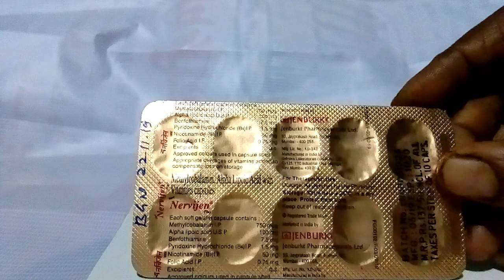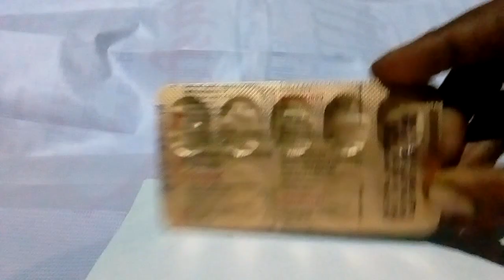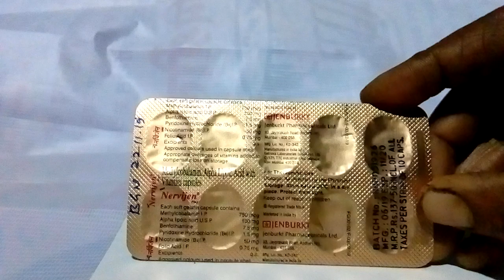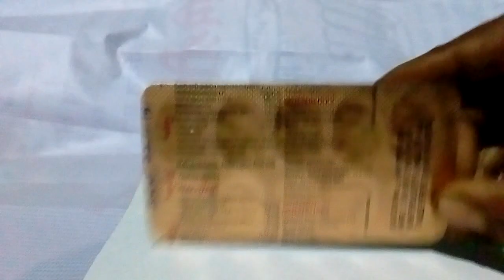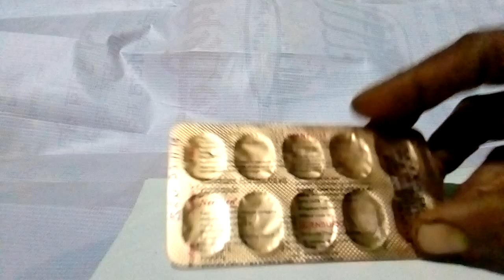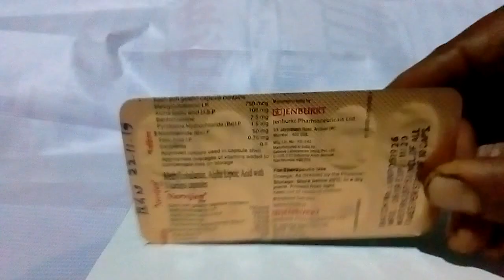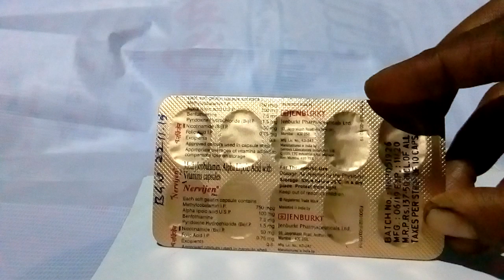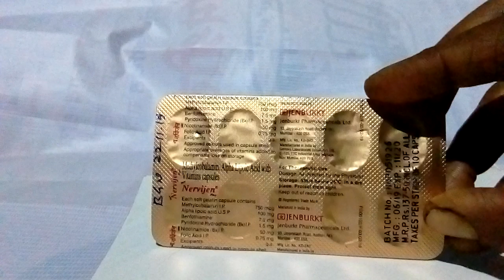Nervijen capsule - uses, dosage, side effects, composition, warning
Nervijen capsule uses
गर्दन का दर्द आधा सीसी गठिया बीमारी मास पेशियों के दर्द विटामिन बी 12 की कमी, निचले कमर दर्द मधुमेह संबंधित तंत्रिका तंत्र अस्थि संधि शोथ तंत्रिका विकृतियों नसों का दर्द नौवीं कपाल तंत्रिका मे जलन चेहरे की नसों मे दर्द व घटाने पोली न्यूरोपेथिक मुह मे जलन नेत्र रोग
Nervijen capsule work by producing nearsighted and neuro protective action in inducing the, o dative streets response and chest acting iron in creating the level of pyruvate and acid in the blood reducing prostaglandin thus helping blood thinning and preventing clotting acting as a coenzyme in the metabolism of protein carbohydrates and fat helping tissue in respiration and metabolism of fast protein thus lower blood cholesterol by in hi biting the synthesis of L DL protecting cell ajent per oxidative damage dy included in the level of glutathione acting of megaloblastic bone Mero produce a norm o lasting marrow
Nervijen capsule is used for the R treatment control prevention and I pregnent to the following disease conditions and symptoms neck pain migraine arthritis muscles crams vitamin B3 deficiency low back pain diabetic neuropathy osteoarthritis diabetic, neuropathic pain subacute her poetic neuralgia C loss Pharyngitis neuralgia trigeminal neuralgia weight loss diabetic Polly neuropathy burning mouth eye disease thiamine deficiency beri-beri Cervical cancer acne carpal carpal tunnel disease in adequate dietary intake drugs in ducted defiance high cholesterol Diarrhea Sally clattering toxicity gray hair alopecia respiratory hypothyroidism megaloblastic
What sap pages
Instagram pages
LinkedIn pages
Category Education